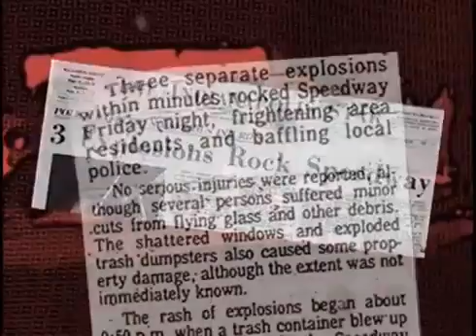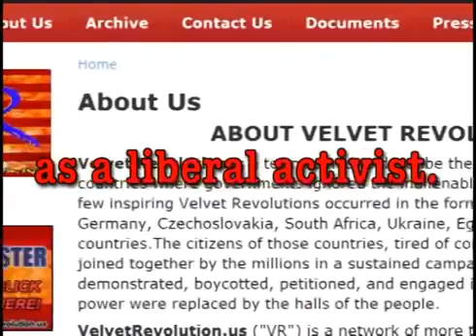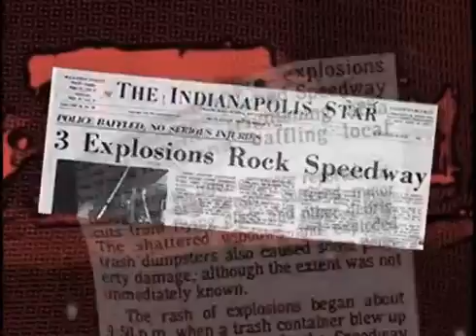Who Is Brett Kimberlin? Part 1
Brett Kimberlin, convicted as The Speedway Bomber, is a left wing activist who has targeted numerous (mostly but not exclusively conservative) bloggers with .

After Brett Kimberlin was criticized by conservative bloggers, they were targeted with swatting. Swatting is an attempt to trick an emergency service (such as a .

Patterico Blogger Patrick Frey tells Glenn Beck his story on Brett Kimberlin terrorism.

This hoax call sent police to the home of blogger Patterico on July 1, 2011. For details see: .